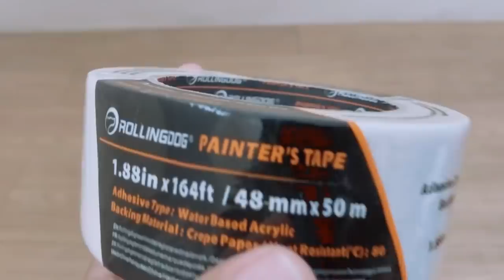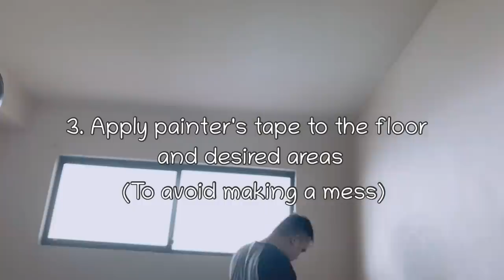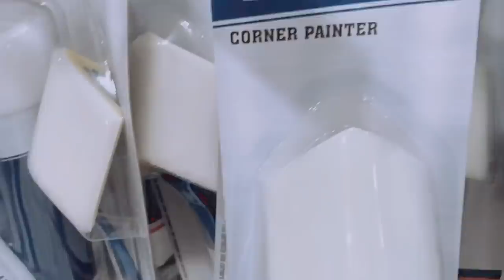Bedroom Makeover (How to Paint a Room) | DIY ni Bert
Turn on CC for English subtitle, tips & other infos I forgot to add
Forgot to add the the following Tools/Materials
-3" Angled Paint Brush
-Hard Bristled Housekeeping Brush

(As shown in 01:05 at the bottom part of the screen)